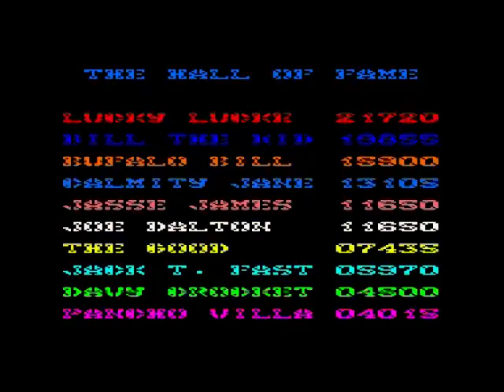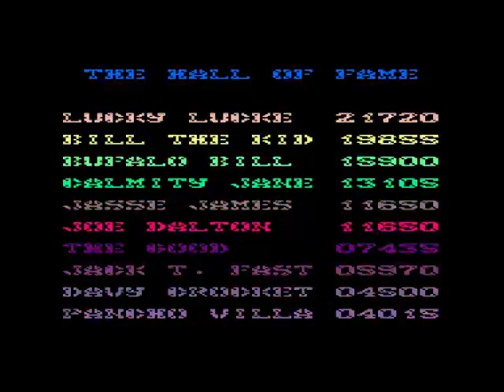West Bank Review for the Amstrad CPC by John Gage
West Bank is a shooter that came out in 1986 by Dinamic Software. Warning! This video has swearing.